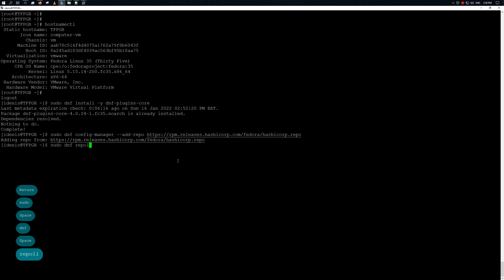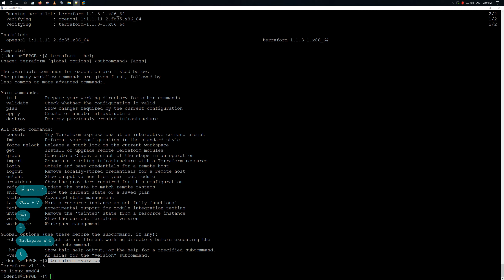Как установить Terraform на Fedora Linux 35